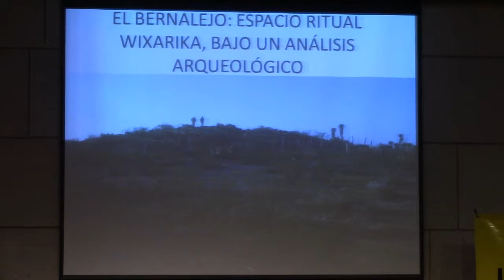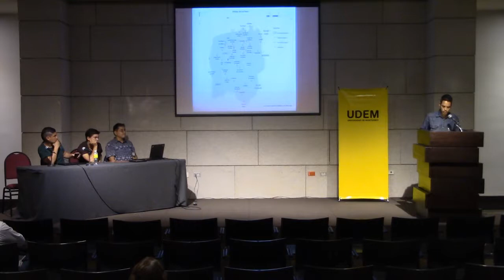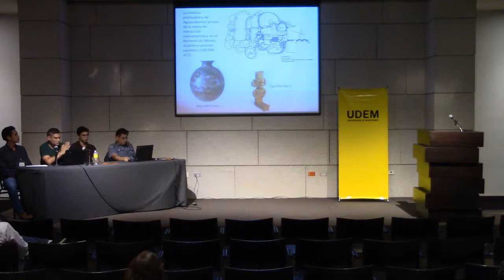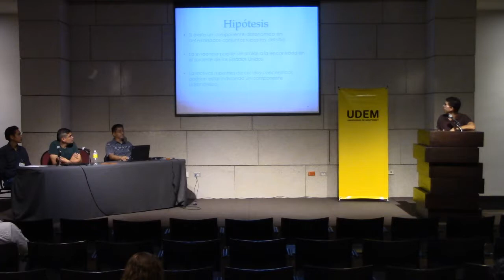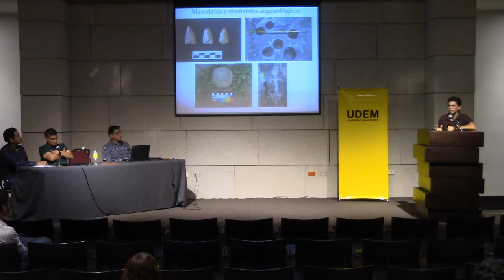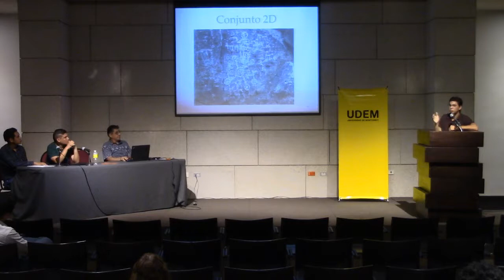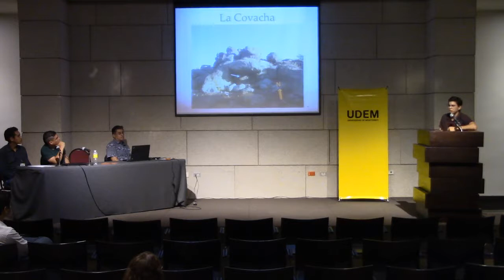ARQUEOLOGÍA DE LOS PAISAJES.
Coloquio William Breen Murray
Nuevas miradas sobre los nortes de México: adaptaciones, tradiciones y tecnologías.
Un congreso renovado donde los investigadores reflexionarán sobre los procesos de adaptación al entorno, el desarrollo de tradiciones y los últimos estudios sobre arte rupestre, a través de conferencias, mesas de trabajo y presentaciones de libros.